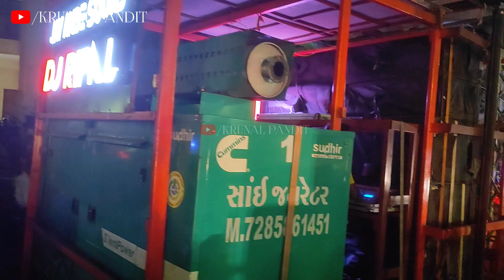Kishor Yuvak Mandal Ganpati Visarjan 2024 | Jay Ambe Sounds